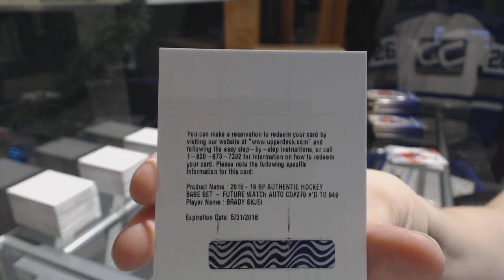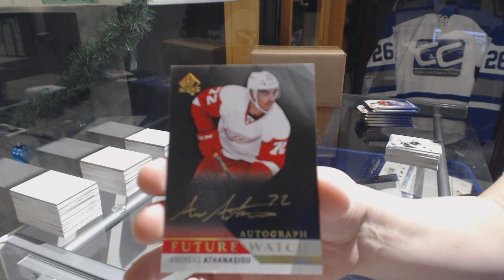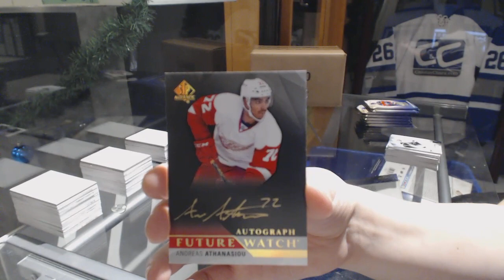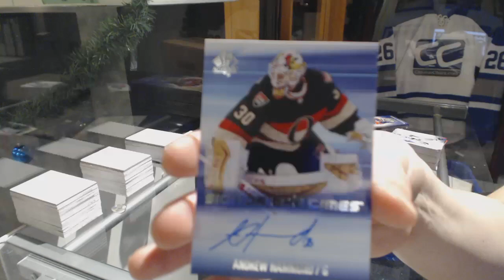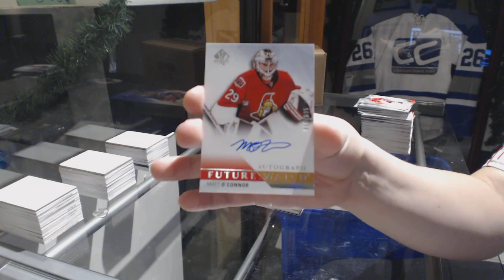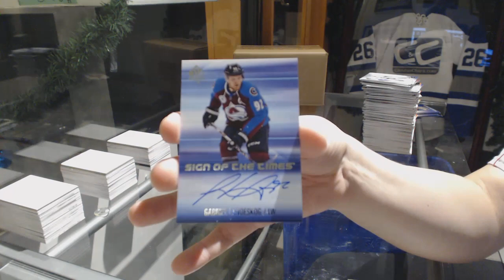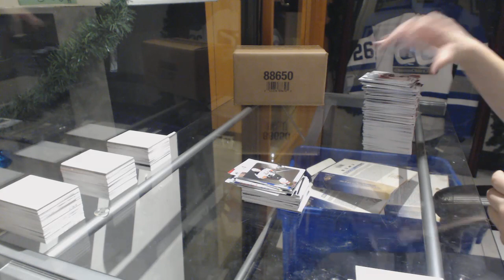15-16 Upper Deck SP Authentic Hockey 3 Box Break - C&C GB #9183